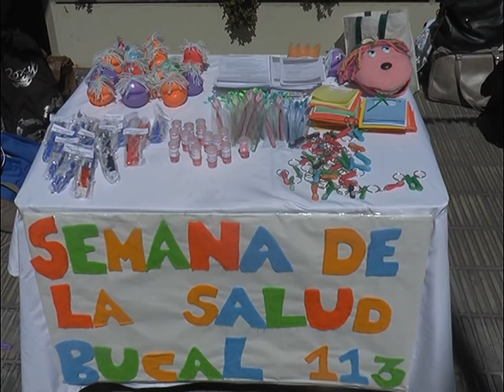QM NOTICIAS - LA PLATA - ARRANCÓ LA SEMANA DE LA SALUD BUCAL